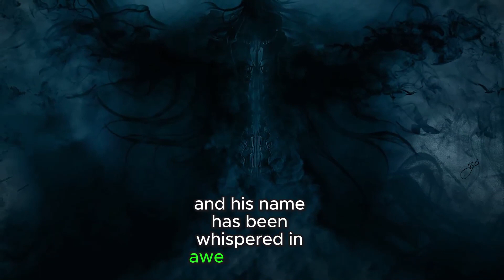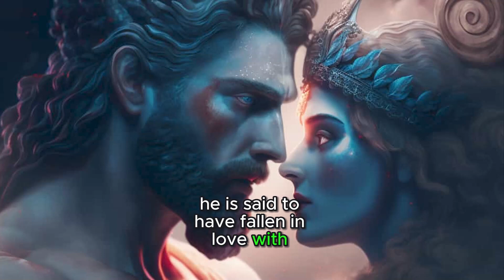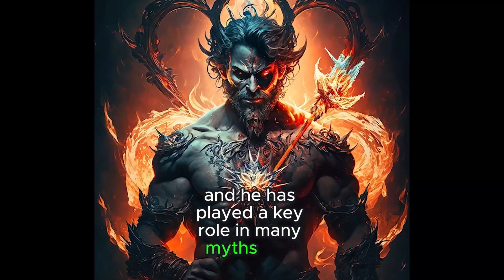Hades: Lord of the Underworld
Embark on an odyssey through the shadowy depths of Greek mythology as we unveil the enigmatic realm of Hades, the god sovereign over the underworld. In this exploration, we delve into the intricate narratives and mysterious dominion of this formidable Olympian deity. Join us on a captivating journey through ancient tales, unraveling the profound power and elusive nature of the god who presides over the realms of the deceased.